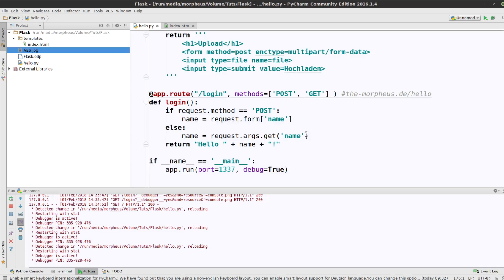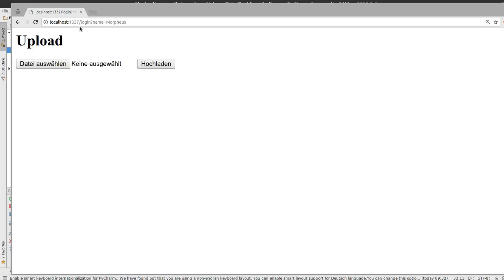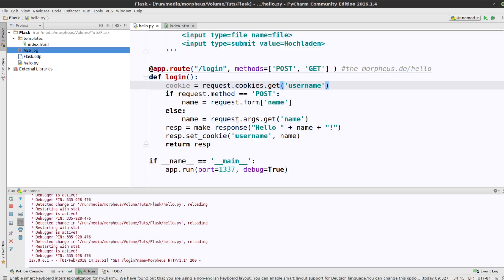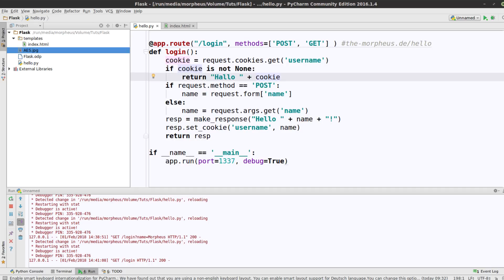Python Flask Tutorial #9 - Cookies